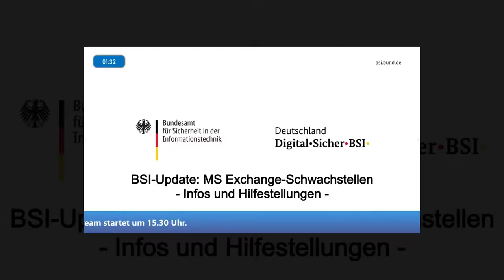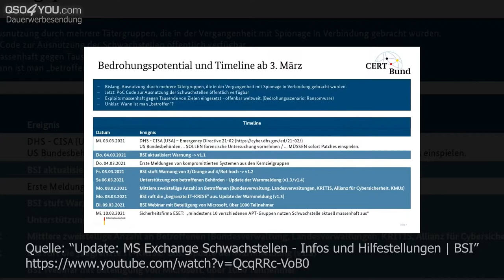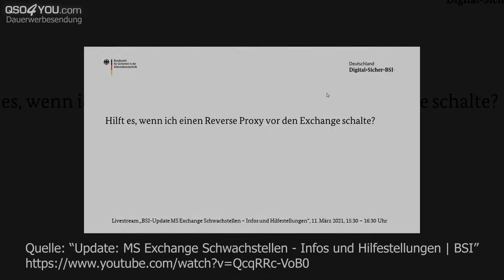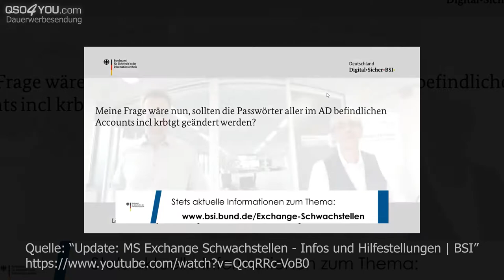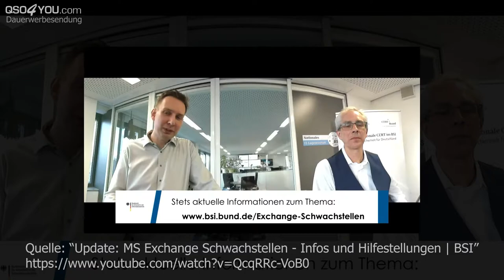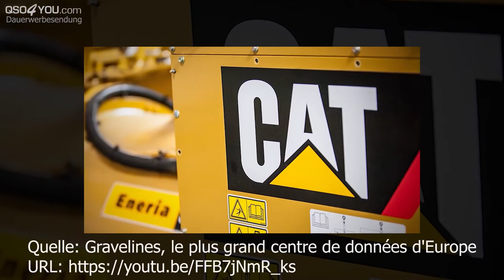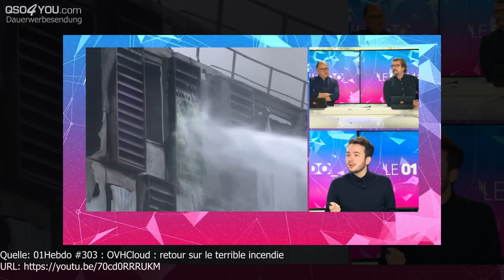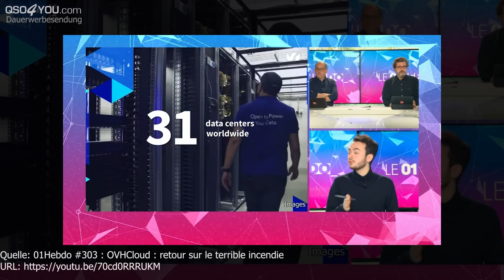Exchange Hafnium Schwachstelle, RZ Brand, 3 Mio. Domains down, Disaster Recovery | QSO4YOU.com TT#36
Timecodes
00:00 - Intro
00:00:38 - Microsoft Exchange Hafnium Schwachstelle​
00:52:18 - Brand im OVH Rechenzentrum Straßburg

CREDITS

SERVER

© QSO4YOU 2021